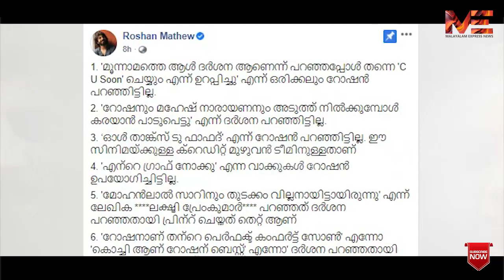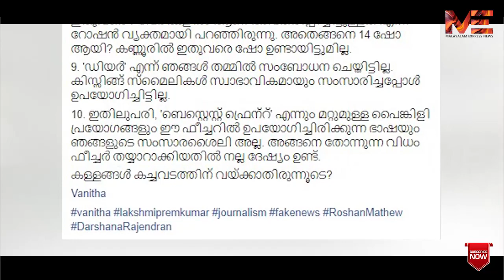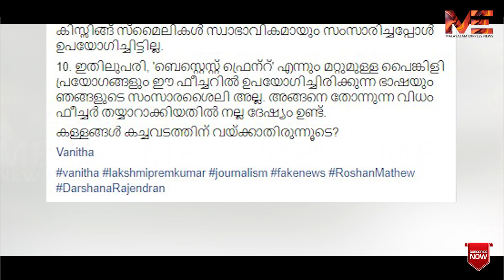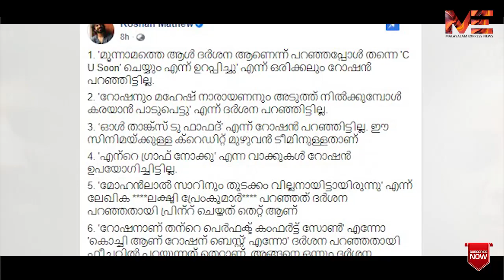വനിതയുടെ നാടകീയ അഭിമുഖത്തിന് എണ്ണി എണ്ണി ചുട്ട മറുപടി.. | ROSHAN MATHEWS | DARSANA | VANITHA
വനിതയുടെ നാടകീയ  അഭിമുഖത്തിന് എണ്ണി എണ്ണി ചുട്ട മറുപടി

റോഷൻ മാത്യുവിനും, ദർശനക്കും കൈയ്യടിക്കാം